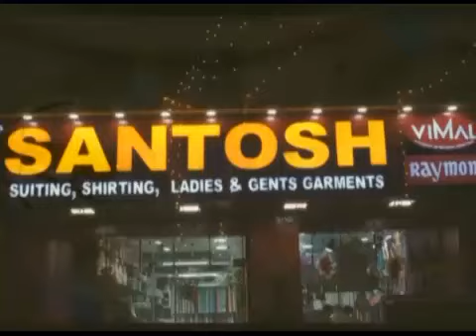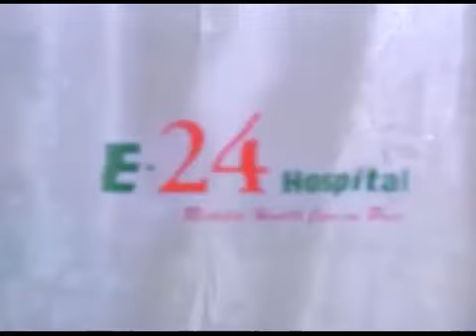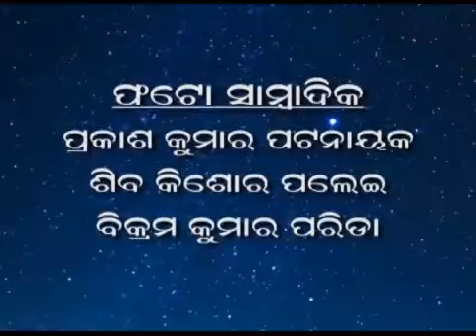AAINA NEWS PURI 20/08/18